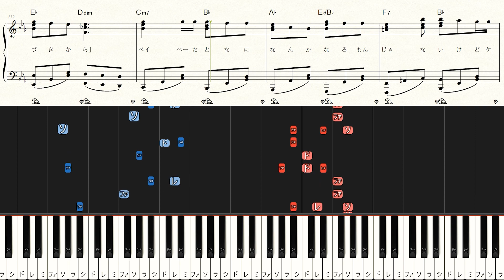Que Sera Sera - Mrs. GREEN APPLE - Hard Piano Tutorial + Sheets【Piano Arrangement】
◆Sheet Music

00:00 ケセラセラ　今日も唱える～
00:26 Interlude
00:38 痛み止めを飲んでも～
00:56 負けるな　今日も踏ん張って～
01:08 ケセラセラ　今日も唱える～
01:24 でもね、今日はちょっとだけご褒美を～
01:45 Interlude
02:02 ひとりぼっちだと気付いても～
02:19 貴方の幸せを分けてほしい～
02:32 Interlude
02:38 バイバイ 幼き愛の日々～
02:50 Interlude
03:06 ケセラセラ　今日も唱える～
03:23 ケセラセラ　今日も言い聞かせる～
03:39 だから、今日は　ちょっとだけご褒美を～
04:00 バイバイ 無頓着な愛の日々～
04:13 バイバイ 空っぽ器にヒビ～

【Music details】
Artist：Mrs. GREEN APPLE